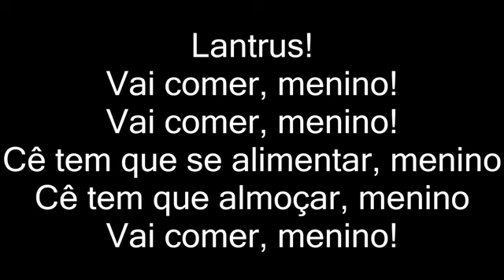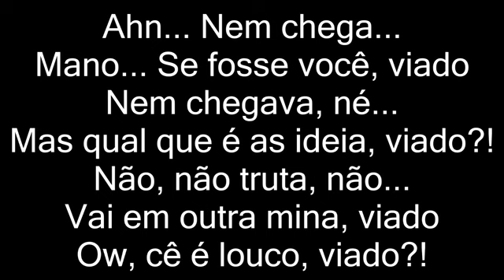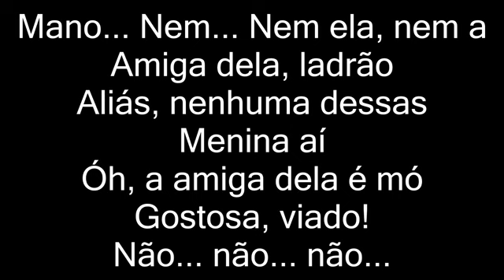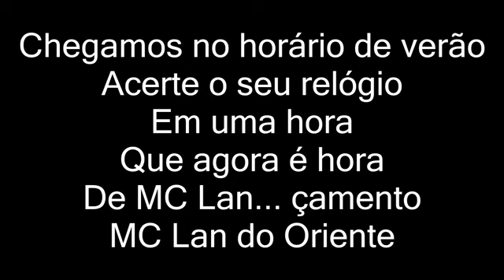MC Lan - Já Comi Tô Comendo Memo Farofa (letra)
Artista: MC Lan
Letra:
Lantrus!
Vai comer, menino!
Vai comer, menino!
Cê tem que se alimentar, menino
Cê tem que almoçar, menino
Vai comer, menino!
Para de ficar vendo polêmica
No YouTube, menino
Para de ficar vendo essas
Porra de funk, menino
Só pensa em lançar música
Só... Acorda, quer
Lançar música
Eu tô ficando preocupada
Cê tá emagrecendo, menino
Vai comer, menino!
Eu já comi, eu já comi!
Cê comeu o que?
Comeu o que?
Cê não tá comendo
Faz três dias, menino
Eu tô preocupada com você,
menino
Cê não tá se alimentando
Vai comer, menino
Vai se alimentar, menino
Eu tô comendo, eu tô comendo!
Tá comendo o que?
E aquela morena ali?
Ahn, ahn, já comi!
E aquela loirinha ali?
E aquela pretinha ali?
Esplana aí, vai!
Que não dá nada
Conta pras piranha
Sentadeira da quebrada
Esplana aí, vai!
Conta pras piranha
Boqueteira da quebrada
Na laje, no barraquinho
No churrasquinho da quadrilha
Vem ser minha farofa
Pra eu passar a linguiça
Chegamos no horário de verão
Acerte o seu relógio
Em uma hora
Que agora é hora
De MC Lan... çamento
MC Lan do Oriente